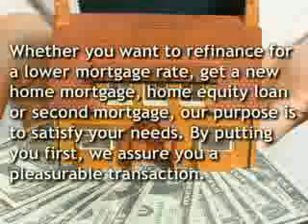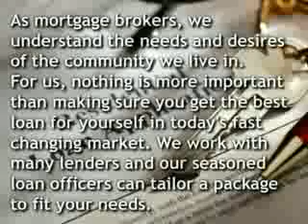Home Refinancing in Vernon Hills Illinois/Home Refinancing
Qualifying for a home refinancing can be difficult, and according to recent news articles, it just got harder, even for prime home refinancing borrowers. This is exactly why folks in Vernon Hills, Illinois should seek the help of home refinancing professionals at ABC Home Mortgage Capital Corporation.